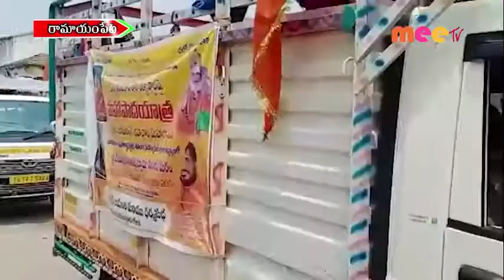మహా పాదయాత్ర//22.03.2021//MEE TV NEWS//